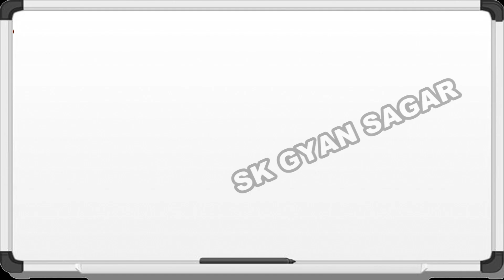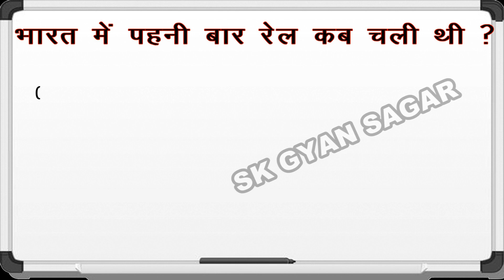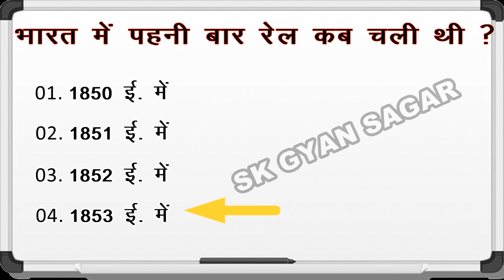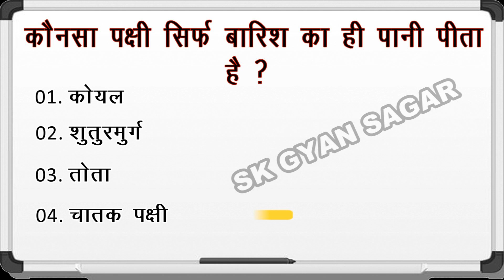किस देश को मिनी पंजाब के नाम से भी जाना जाता है !! Most Question and Answer || SK GYAN SAGAR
kise desh mein sone ka hotel hai
1. GK
2. General Knowledge
3. Important GK Questions and answer for 4. Competitive Exams
5. Quiz Test
6. br gk study
7. Important gk
8. Quiz test
9. competitive quiz
10. competitive general knowledge
11. GK in Hindi
12. general knowledge quiz
13. quiz questions
14. general knowledge questions
15. gk quiz
16. general knowledge questions with answers
17. gk question in hindi
18. GK Question Answer
19. India GK
20. hindi gk
21. samanya gyan
22. gk questions
23. india gk in hindi
24. gk questions and answers
25. lucent gk
26. lucent gk
27. lucent gk in hindi video
28. lucent GK in hindi
29. lucent geography in hindi
30. lucent geography
31. geography gk question
32. geography gk in hindi
33. lucent 1000 question
34. lucent 1000 prashn
35. lucent gk ka nichod
36. lucent gk important question
37. lucent gk important question in hindi
38. lucent gk important topics
39. lucent ka nichod science

40. lucent for ssc cgl
41. lucent for ssc
42. lucent for railway
43. geography gk
44. lucent mcq
45. lucent mcq in hindi
46. lucent book gk
47. gk
48. gk questions and answers
49. gk question
50. general knowledge
51. br gk study
52. gk questions
53. g k
54. general knowledge question
55. g k questions and answers
56. gk ke question
57. question
58. general knowledge questions and answers
59. samanya gyan
60. g.k questions in hindi
61. gk question answer
62. sarkarinaukarigk​​​​​​​​​​
63. gk ke sawal
64. knowledge
65. question answer
66. general knowledge questions
67. gk knowledge
68. जनरल नॉलेज
69. जीके
70. gk quiz
71. g.k
72. gk ka question
73. ips question and answer
74. gk
75. gk question
76. gk afroz
77. gk questions
78. gktoday
79.gk tricks
80. gk study adda
81. gk video
82. gk live
83. gk by kumar Gaurav sir
84. gk by khan sir
85. gk today current affairs
86. question
87. सामान्य ज्ञान
88. general knowledge ke question
89. gk knowledge
90. gk dijiye
91. general class
92. general knowledge ki video in hindi
93. general knowledge gk
94. general knowledge questions and answers
95. General knowledge video
96. General knowledge 2023
97. general knowledge for kids
98. general knowledge quiz
99. general knowledge ke question
100. BRGKSTUDY​​​​​​​​​​
101. GK
102. gk question
103. gk questions and answers
104. general knowledge
105. g k
106. g k questions and answers
107. general knowledge questions and answers
108. gk question answer
109. g.k
110. question answer
111. question
112. जीके
113. gk
114. g.k questions in hindi
115. general knowledge questions
116. knowledge
117. general knowledge question
118. g. k
119. quiz
120. g k question
121. BR GK STUDY
122. Br Gk Study
123. BRGKSTUDY
124. gk gs
125. gk ke sawal
126. gk ka question
127. जीके क्वेश्चन
128. gk 2020
129. gk 2021
130. gk 2022
131. gk 2023
132. बीआर जीके स्टडी
133. g.k. question with answer
134. answer
135. lucent gk
136. GK 2021
137. GK 2022
138. GK 2023
139. g,k
140. जीके के सवाल
141. gk general knowledge
142. जनरल नॉलेज
143. gk knowledge
144. gk questions and answers 2022
145. gk questions and answers 2023
146. gk questions and answers in hindi
147. GK Police
148. GK IAS
149. GK IPS
150. g. k. question in hindi
151. janral nolej in hindi
152. BR GK STUDY 2021
153. BR GK STUDY 2022
154. BR GK STUDY 2023
155. tense
156. current affairs
157. g.k questions
158. gk today current affairs
159. जी के
160. GK
161. GK BR
162. Gk
163. gK
164. G K
165. Gk quiz
166. GK BR
167. gk​​​​​​​​​​
168. G_K​​​​​​​​​​
169. g_k​​​​​​​​​​
170. G​​​​​​​​​​.K
171. GK ki Video
172. Good sawal
173. सवाल आपके जवाब हमारे
174. GK ka सवाल
175. जीके.
176. GK.
177. BR
178. BR GK STUDY Lucent
179. GK Hindi Question
180. सवाल

किस देश को मिनी पंजाब के नाम से भी जाना जाता है? gk short,
पंजाब,
चिकनी सुपारी के फायदे,
शराब पीने वालों के साथ नरक में क्या होता है?,
चरित्रहीन औरतों की पहचान क्या है,
चरित्रहीन स्त्री को कैसे पहचाने,
चरित्रहीन स्त्री के अंगों की पहचान,
चरित्रहीन महिलाओं की पहचान के लक्षण,
सुपारी के फायदे,

Pro.- Sonu Vishwakama